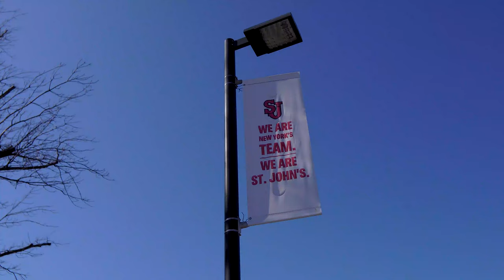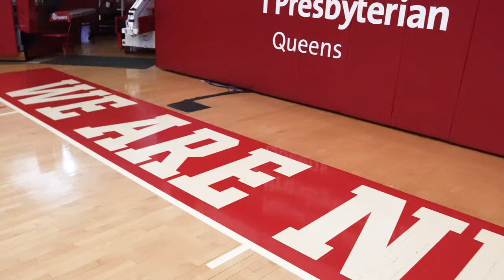Stop I-Carneseca Arena and Taffner Field House